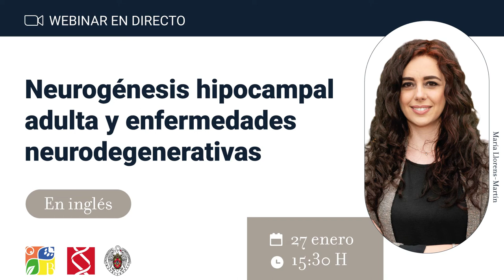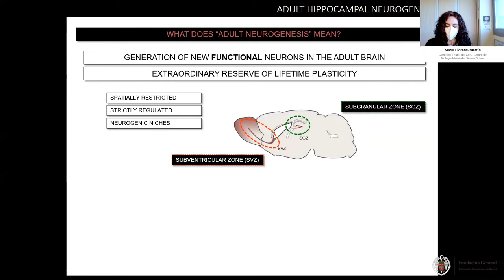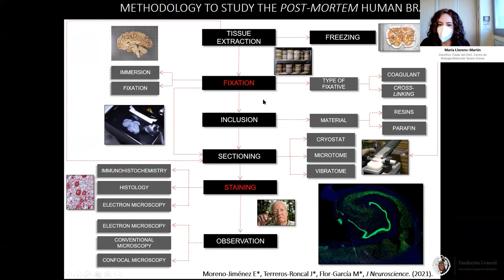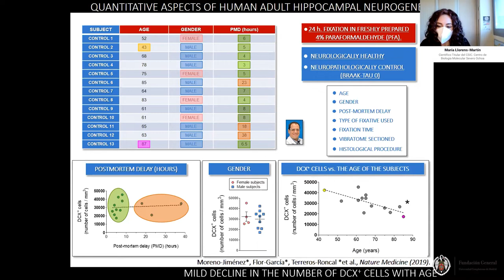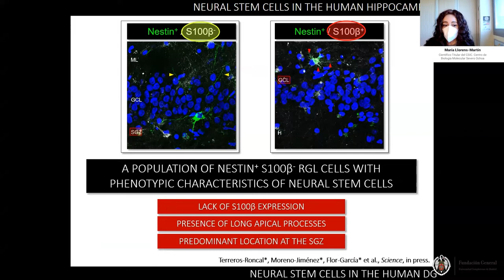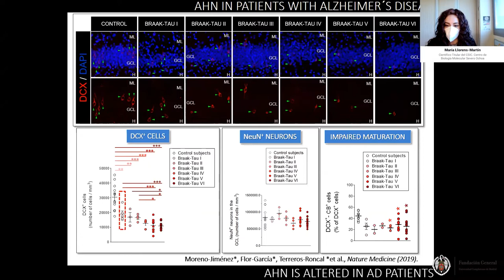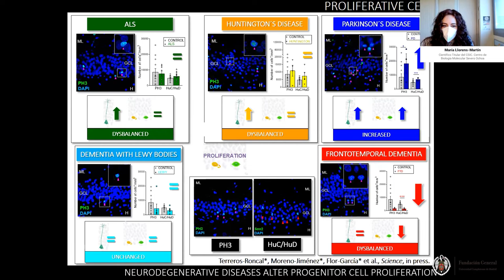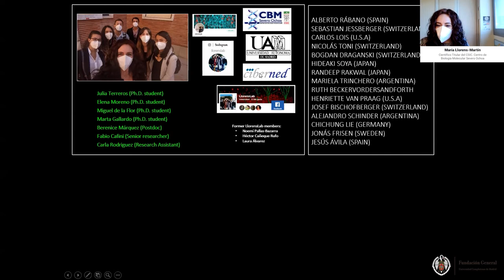Neurogénesis hipocampal adulta y enfermedades neurodegenerativas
El hipocampo alberga uno de los fenómenos más singulares del cerebro: la generación de nuevas neuronas a lo largo de toda la vida. Si bien se ha considerado históricamente que la muerte de neuronas maduras era la principal responsable del mal funcionamiento del hipocampo en las enfermedades neurodegenerativas, experimentos realizados en ratones sugieren que estas enfermedades podrían afectar también al proceso de generación de nuevas neuronas.

En esta charla se presentó la evidencia científica que demuestra que la neurogénesis se produce de forma continua en el hipocampo humano de ancianos sanos y pacientes con distintas enfermedades neurodegenerativas. Estos resultados ponen de manifiesto la solidez del fenómeno de neurogénesis adulta en el hipocampo y señalan a su mal funcionamiento como posible mecanismo responsable de las alteración funcionales de esta estructura cerebral en enfermedades neurodegenerativas, lo que lo convierte en una nueva diana terapéutica para el tratamiento de estas enfermedades.

Ponente:
María Llorens-Martín
Científico Titular del CSIC. Centro de Biología Molecular Severo Ochoa

Presenta:
Cristina Sánchez
Vicedecana de Investigación Fac. CC Biológicas UCM